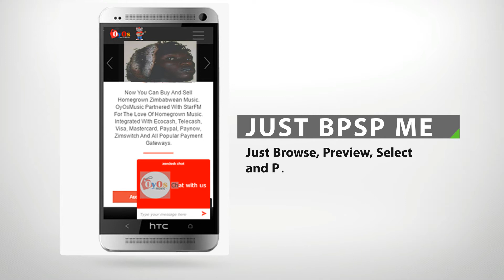Damien Marcus's Music on OyOsMusic